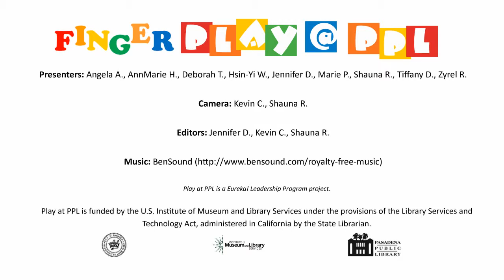I'm a Little Cuckoo Clock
Tick tock, tick tock (sway child gently side to side)
Tick tock, tick tock
Now I’m striking one o’clock
Cuckoo! (lift child up in air for each cuckoo)

Now I’m striking two o’clock
Cuckoo! Cuckoo! (lift child up in air for each cuckoo)
Repeat for as many verses as you wish.

Play@PPL was funded by a grant from the Institute of Museum and Library Service, under the provisions of the Library Services and Technology Act, administered in California by the State Librarian.